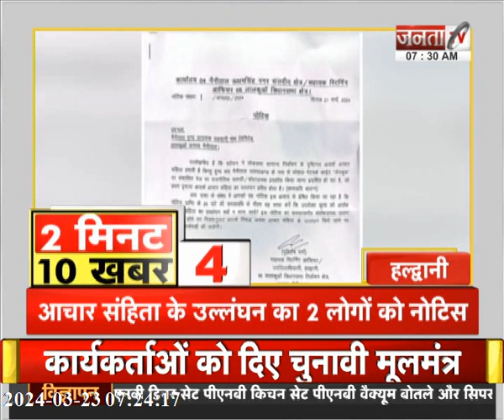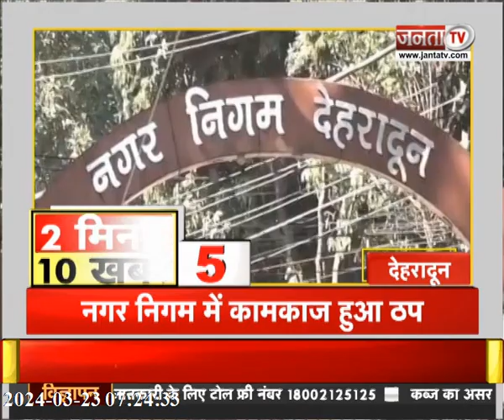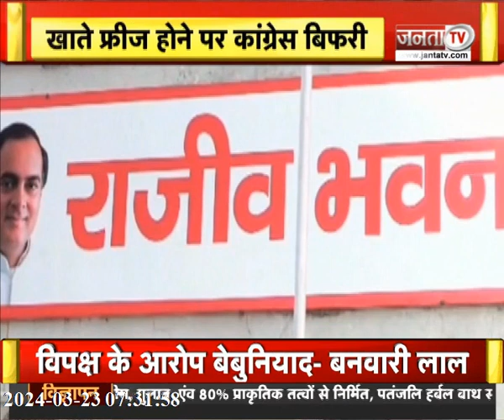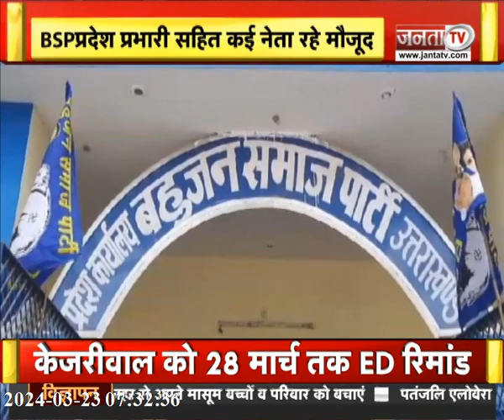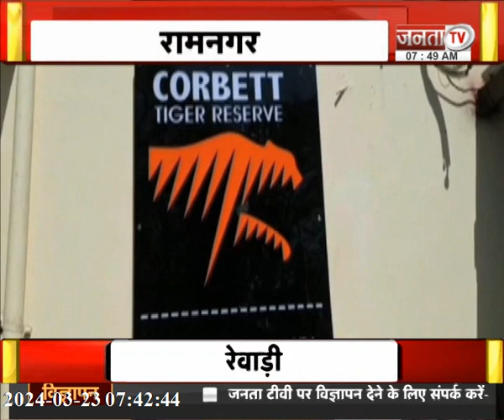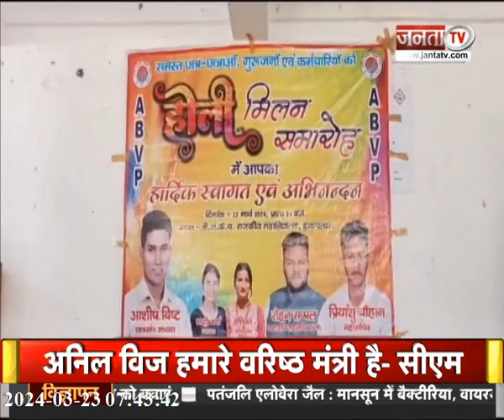Uttarakhand News: CM धामी का विपक्षी दलों पर तंज | कांग्रेस के खाते सीज करने पर कारन माहरा का बयान